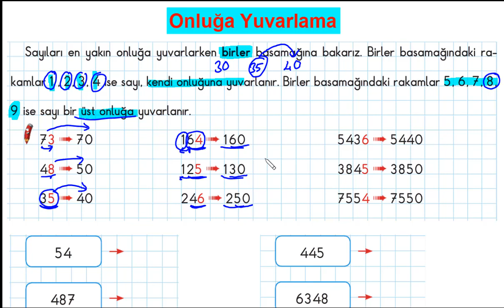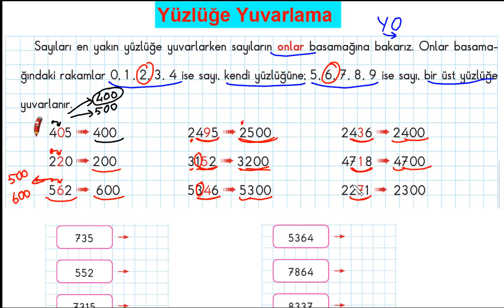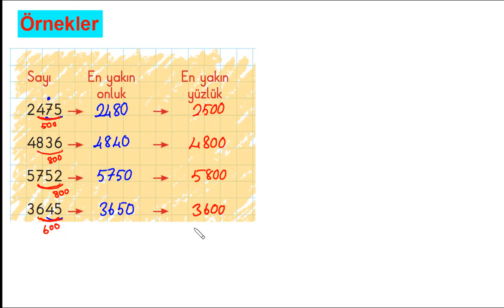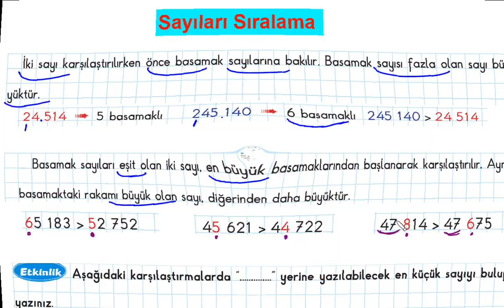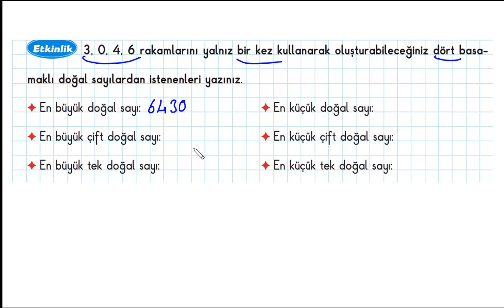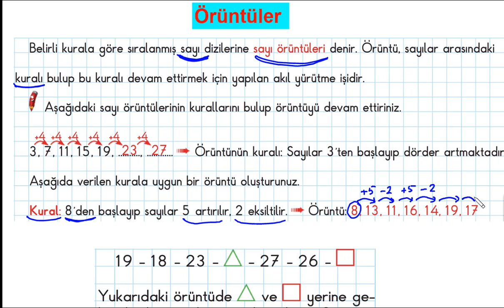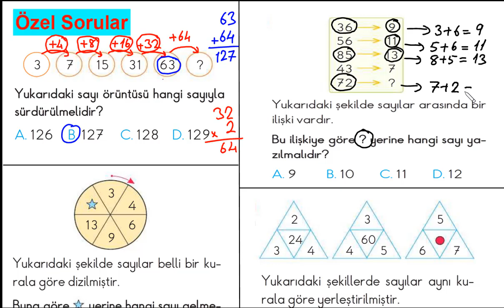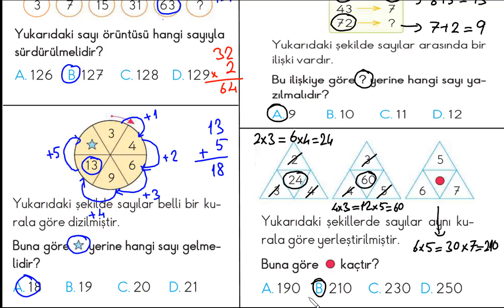4.SINIF MATEMATİK 2.BÖLÜM YUVARLAMA, SAYILARI SIRALAMA, ÖRÜNTÜLER